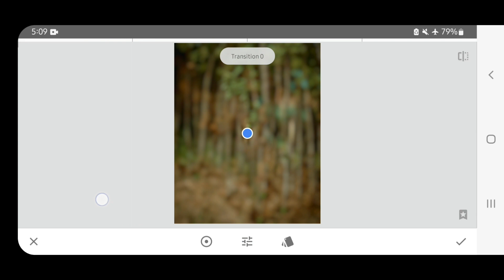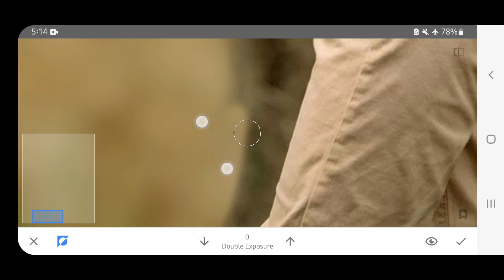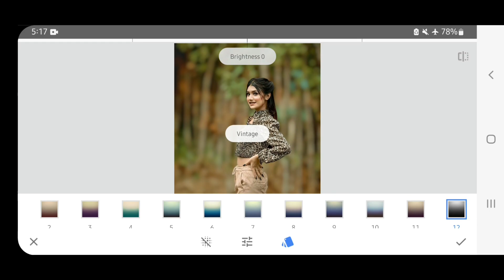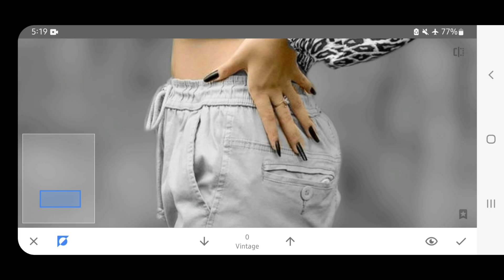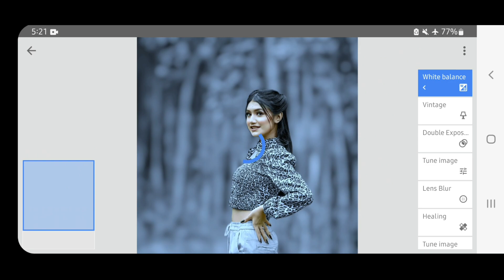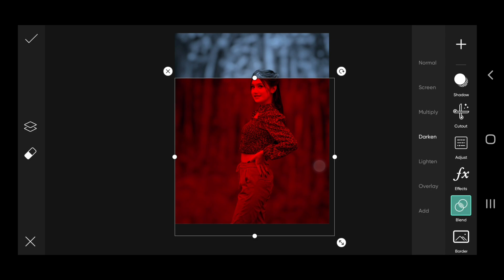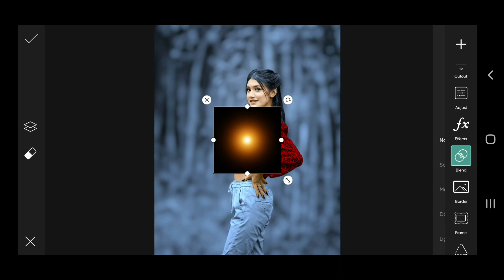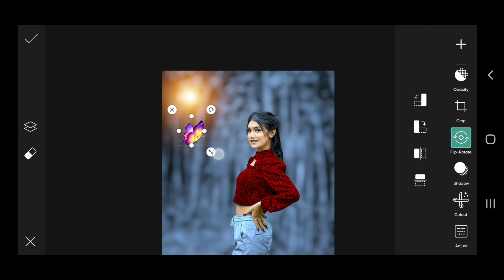Snapseed photo editing | snapseed photo editing background change | snapseed face smooth trick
■ Tags 👇
snapseed editing
photo editing
Dark presets
Dark photo editing
Just 3 step
Photo editing
lightroom
lightroom editing
lightroom presets
photo editing apps
photo editing
preset lightroom
photo editing picsart
snapseed
snapseed editing
photo editing
dnapseed oil paint face smooth photo editing
skin smooth photo editing
snapseed editing
sutodesk face smooth setting
photo edit
snapseed photo editing
snapseed editing
photo editing
erase karne par editing ho jata hai
Erase to photo editing
editing
photo editing
blue and brown background photo editing
blue and brown tone lightroom
blue and brown tone snapseed
blue and brown lightroom preset